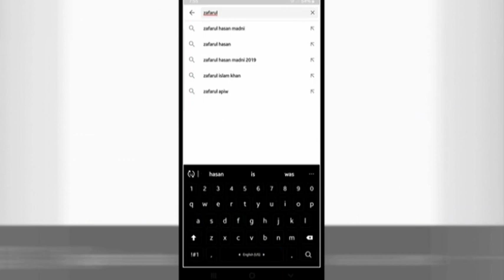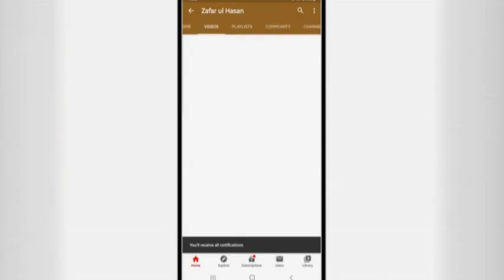Ju'muah Khutbah|Hubb Watan| حب وطن|Patriotism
═☆༻◉ *FRIDAY KHUTBAH* ◉༺☆═
🕌- *Masjid Din Darvesh Sharjah *

🗓 *DATE*
تاریخ:١٥صَفَر ١٤٤٥ ہجری| مطابق ،٠١    سپٹمبر  ٢٠٢٣
15th Safar1445H|1st Sep 2023

📑 * Topic: *
📜 *Below Important Points are Noted*